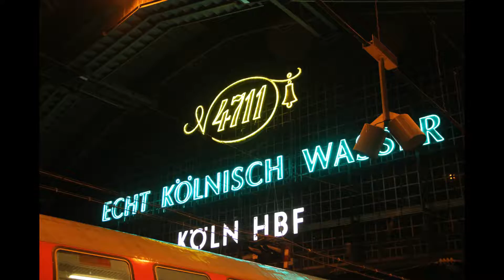# 1 - West Germany travel - Cologne | Eurograph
Köln - Road Trip
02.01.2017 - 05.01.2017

Köln - Tagebau Hambach (Terra Nova) - Tagebau Garzweiler (Skywalk) - Geisterdorf Immerath - Landschaftspark Dusiburg (Hüttenwerk) - Duisburg - Zeche Zollverein - Essen - Deutsches Bergabu Museum - Bochum - Gartenstadt Bochum - Hattingen (Altstadt)